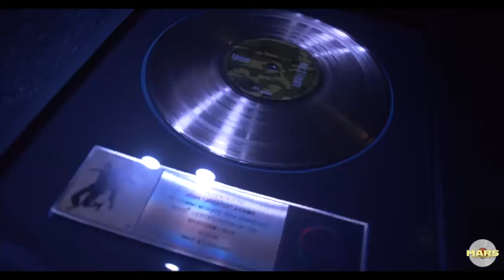Mars Studio Los Angeles Book now and Book Grammy Producer Jbeatzz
$80 per with Engineer $50 per hour without engineer
We also provide Mixing and Mastering Services
We are located in Chino, CA only 30 minutes from Downtown Los Angeles
Mars Studio is servicing the IE, OC, Moreno Valley and all of So Cal